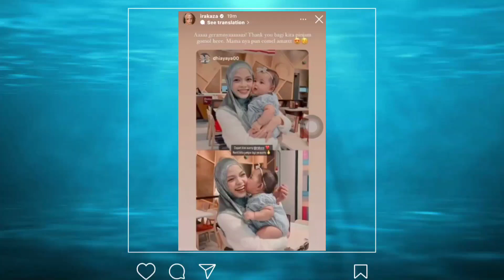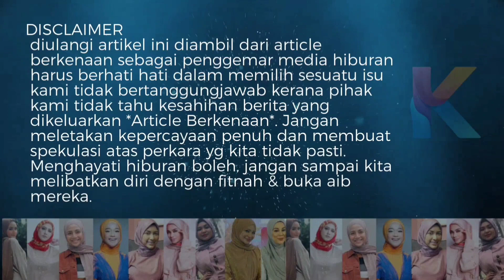Syamsul Yusof Tekad Ambil Anak Angkat Buat Ira Kazar?